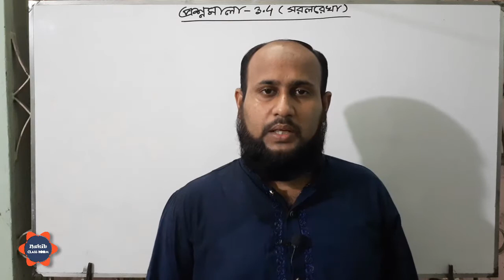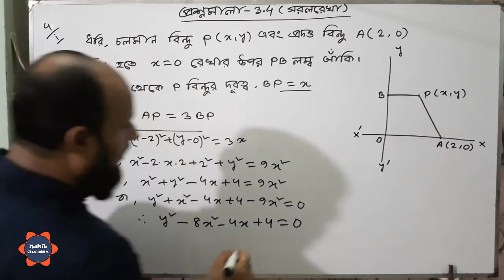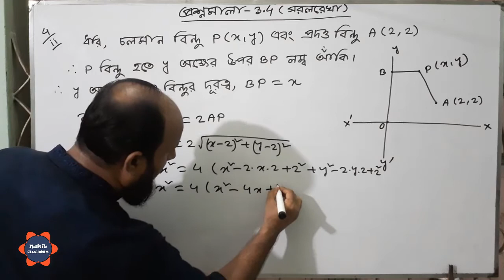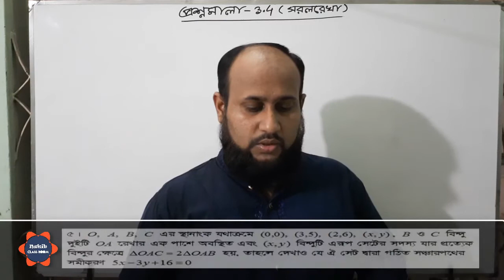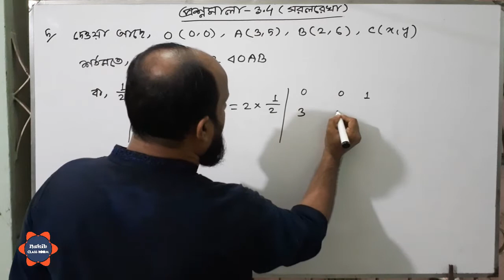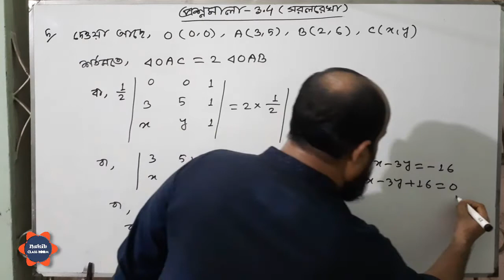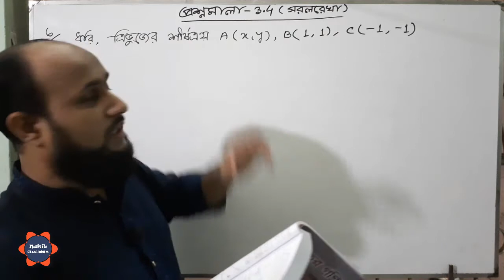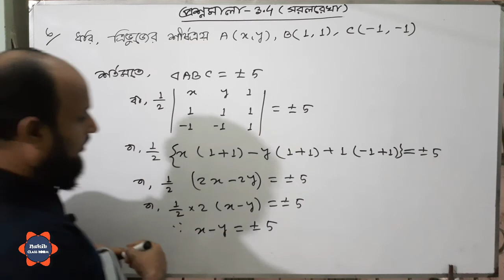উচ্চতর গণিত - ১ম পত্র - তৃতীয় অধ্যায় : সরলরেখা | প্রশ্নমালা - ৩.৪ পর্ব -৩১ (বই -এস ইউ আহাম্মাদ )